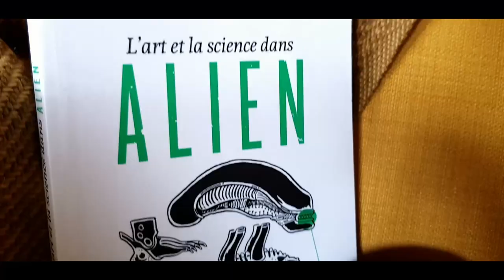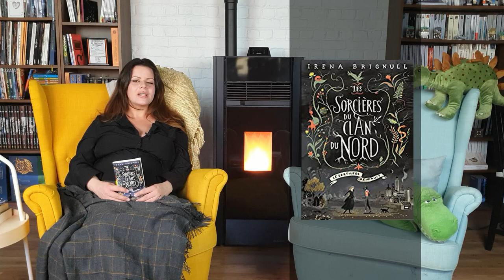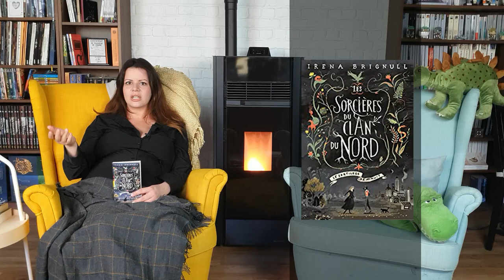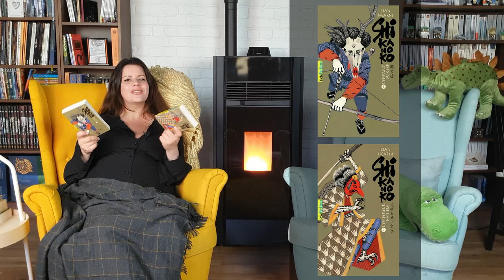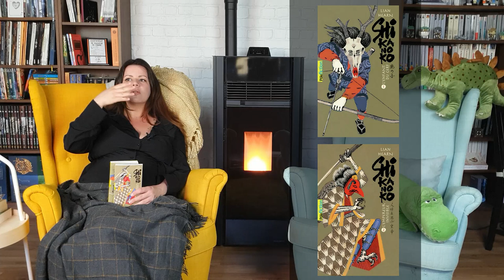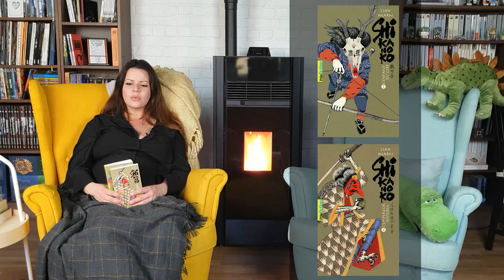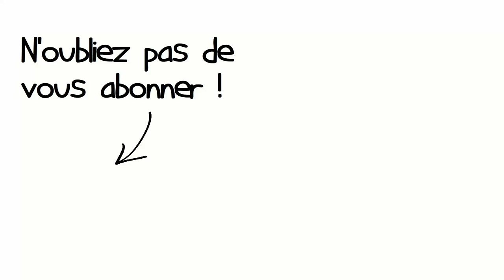[La bibliothèque] Ep. 4 - Young adults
Dans ce nouvel épisode de la bibliothèque, on va découvrir ensemble de nouveaux titres pour agrémenter sa pile à lire dans la catégorie Young adult. Vous avez aimé Hunger games, Divergente et La passe-miroir ? Voici quelques suggestions pour replonger dans des univers riches, fougueux et pleins de mystères !
🗝️Les romans🗝️
00:00 Intro
01:01 Les Royaumes du Nord - Philip Pullman
04:20 Les sorcières du clan du Nord - Irena Brignull
08:56 Shikanoko - Lian Hearn
13:00 Lady Helen
17:41 La colère de N'kai - Josh Reynolds
🙋🏽 Mon Tipeee pour soutenir mon travail !
         📲Des réactions sur le vif, des news, sur l'actualité du jeu de société
         📚Des articles plus détaillés, des sélections des meilleurs jeux de société, les tops plutôt que les flops